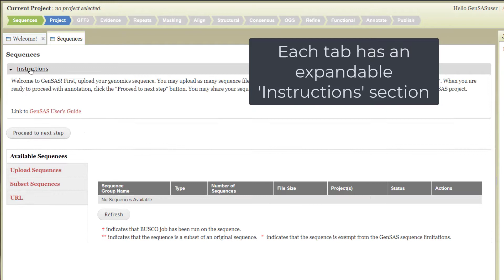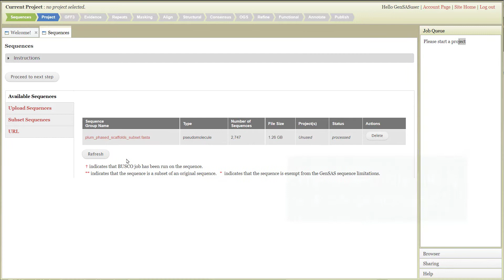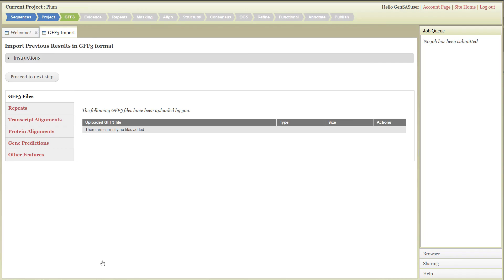How to start a GenSAS project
Learn how to upload a genome assembly to GenSAS and start a new project.